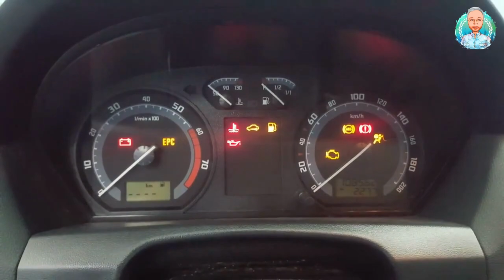سكودا فابيا موديلات من 2000 الى 2007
سكودا فابيا من عام 2000 حتى 2007 مواصفات تجهيزات و أبرز مساوئها  skoda fabia